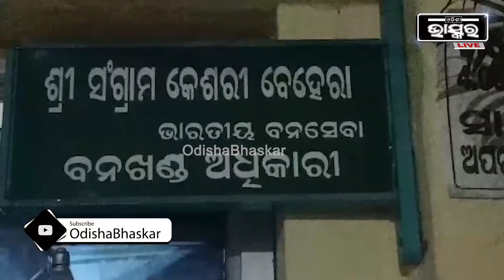STF କବଜାରେ ବାଘ ଛାଲ ଚୋରା ଚାଲାଣକାରୀ, ଜଣେ ଅଟକ